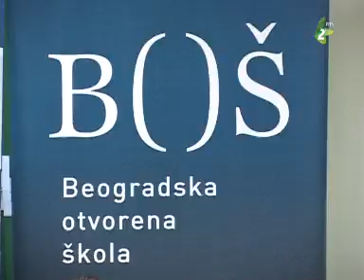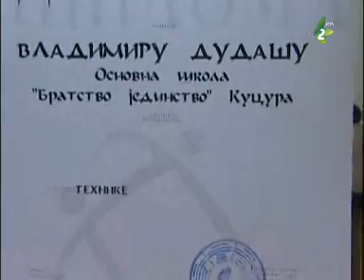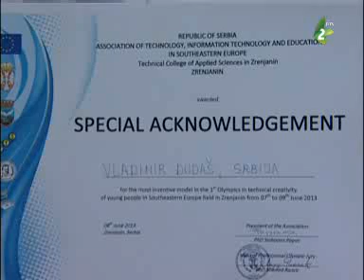Часи младосци 26.12.2013. - Casi mladosci 26.12.2013.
Емисия за младих по руски.